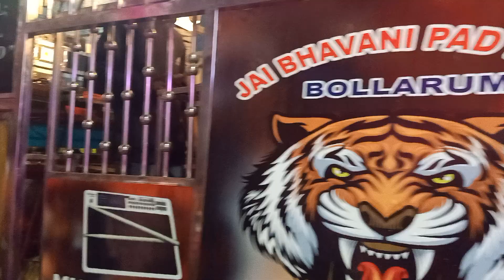secunderabadbonalu2023 Padmaroa Palarambandi bonalu #2023